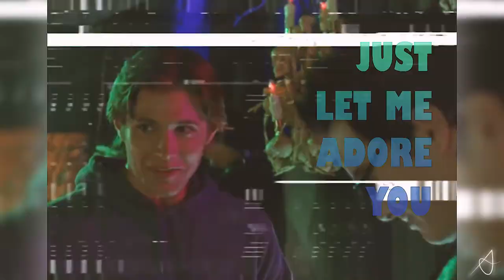C.J. Braxton (Jensen Ackles in Dawson's Creek) | Adore You (Harry Styles)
Hi everyone!

I want to see more of Jensen's other roles, but sadly the only one that is available on Netflix, is 'Dawson's Creek'. Don't get me wrong, I wasn't disappointed, but I wish I could see more of him.

I discovered there are barely any videos of this character on YouTube, so I had to make one.

This gave me the chance to learn more about video editing and a big plus was that I got to stare at Jensen's annoyingly handsome face for days.

Thank you, Mr. Ackles, for giving me way too high standards for men.